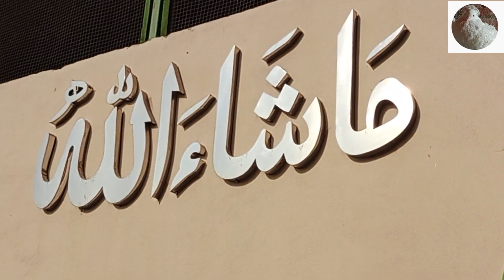Visited at Muhammad Qasim Parrots farm in Faisalabad | RingNeck | sun conure | African Grey | Raw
Shahbaz Ahmed
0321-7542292